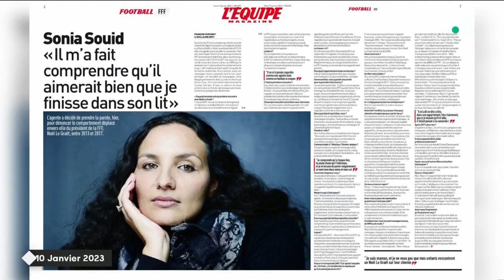Crise à la FFF : Noël Le Graët acculé ? - Pierre Maturana & Vincent Duluc - C à Vous - 10/01/2023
Et retrouvez-nous sur :
Invités : Pierre Maturana - Directeur de la rédaction du magazine “So Foot” et Vincent Duluc - Journaliste chez “L’Équipe”
• FFF : nouvelles accusations contre Noël Le Graët
• Crise à la FFF : Noël Le Graët acculé ?